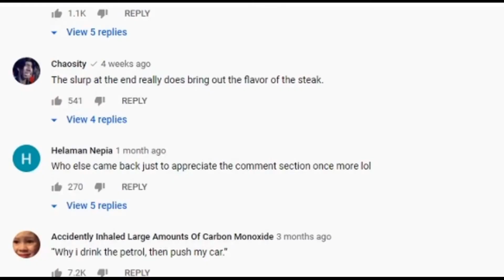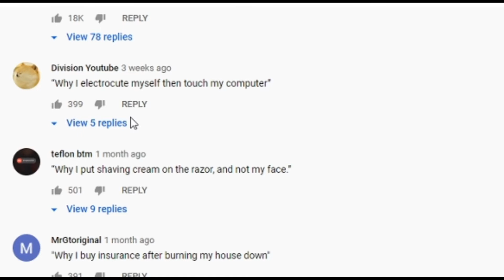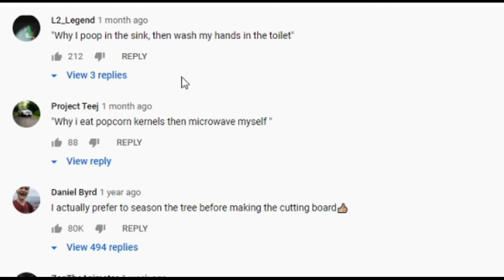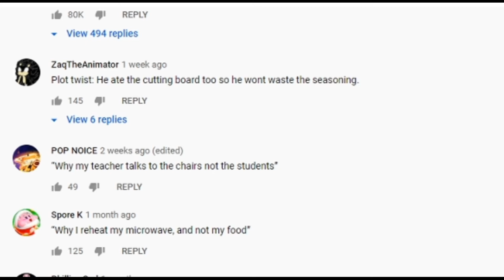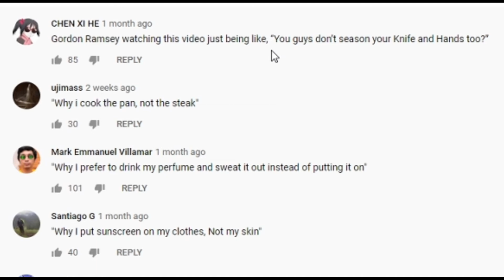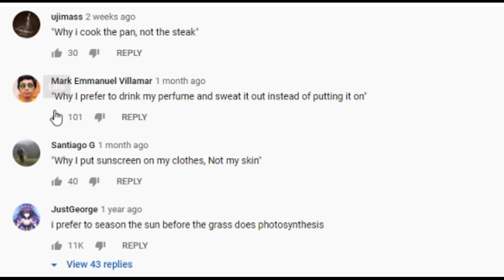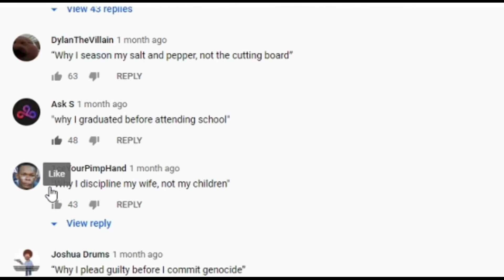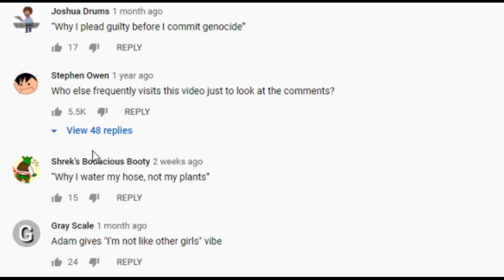The best comments section on YouTube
The best comments section on YouTube. This video goes through the video called "Why I Season My Cutting Board, NOT My Steak" by Adam Ragusea and the hilarious comments below the video. Enjoy the funny YouTube comments!